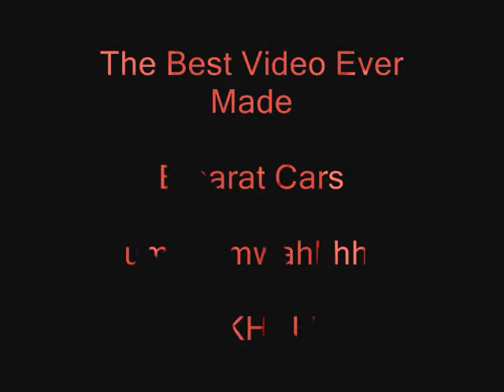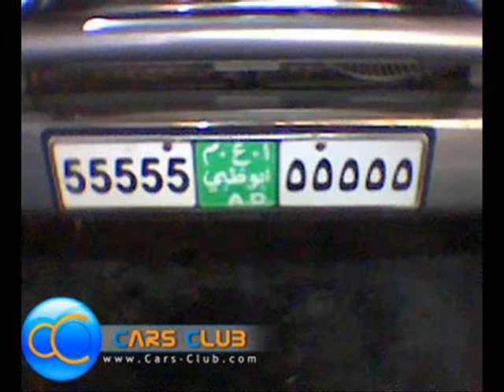UAE CARS SPECIAL